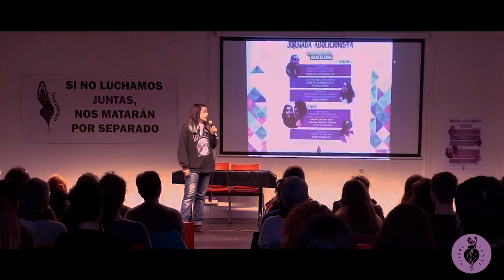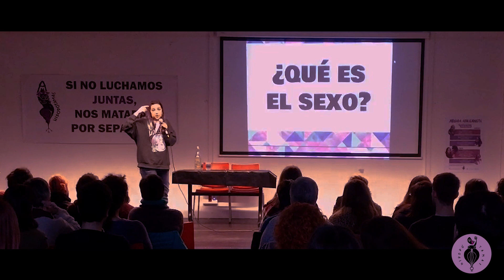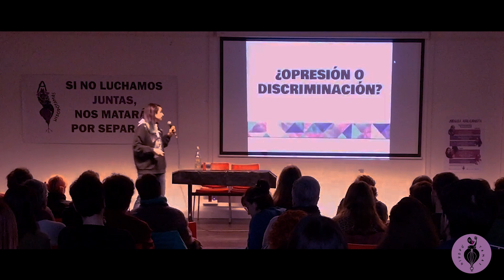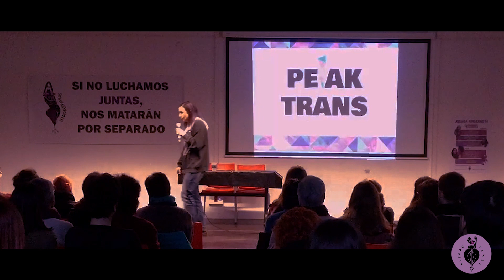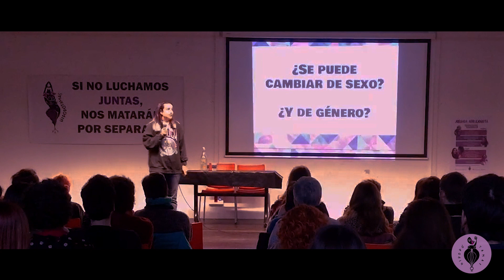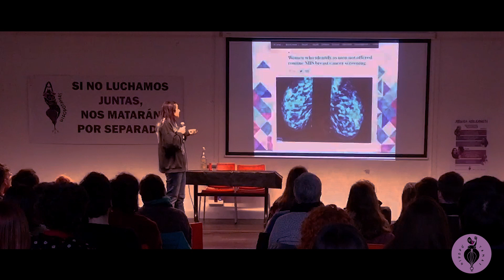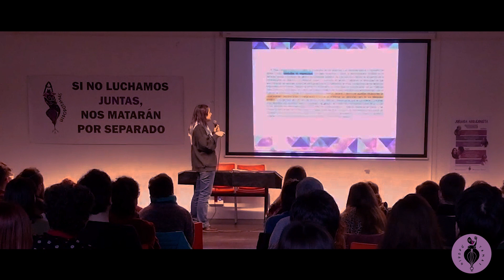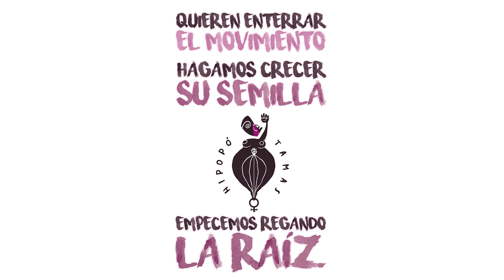J. Abolicionista 25E | Irene de Supervioletas | "Abolicionismo de género frente a la Teoría Queer"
Ponencia de Irene de Supervioletas: "Abolicionismo de género frente a la Teoría Queer" en la Jornada Abolicionista del 25 de enero de 2020, en Barcelona.